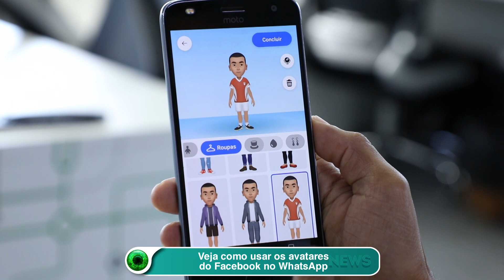Veja como usar os avatares do Facebook no WhatsApp